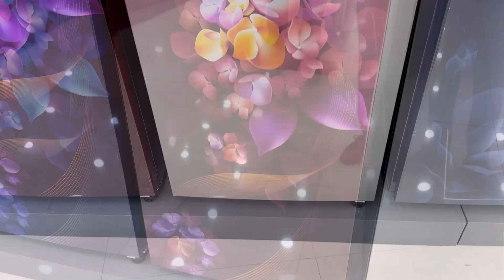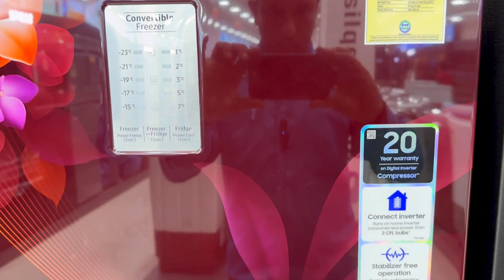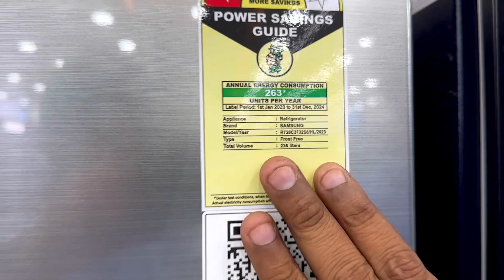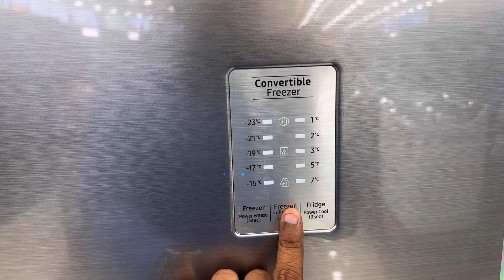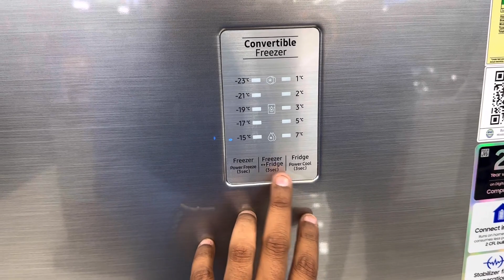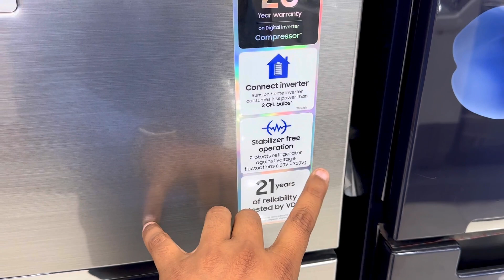Samsung 236 Liter Convertible Refrigerator | Demo And Review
Purchase Link - 236 Liter 2 Star Silver
236 Liter 3 Star Silver
236 Liter 3 Star Black
236 Liter 2 Star Curd Maestro
Today we are discussing about Samsung's latest 236 liter convertible refrigerator with 2 star and 3 star rating and different colours. so for complete details watch the complete video and please subscribe our channel @AajKaDemo
samsung fridge
samsung refrigerator
samsung convertible refrigerator
samsung fridge temperature setting
samsung refrigerator temperature setting
samsung refrigerator double door
samsung fridge double door
refrigerator
samsung curd maestro refrigerator
samsung 3 in 1 convertible refrigerator
samsung double door fridge
samsung freeze
samsung 236 liter frost free double door refrigerator
best fridge 2023
samsung twin cooling refrigerator
samsung digital inverter refrigerator
samsung convertible fridge settings
samsung 236 litre refrigerator
samsung freezer temperature setting
convertible freezer samsung setting.
samsung twin cooling plus refrigerator
refrigerator buying guide 2023
convertible refrigerator
samsung double door refrigerator temperature setting
samsung 236 litre fridge
samsung freeze double door setting
samsung ka fridge
samsung refrigerator 2023 model
samsung 236 Liter 2 star frost free doub.
samsung 236 I frost free double doo.
best fridge
samsung fridge double door temper.
best refrigerator
best refrigerator under 30k
best fridge under 30k
double door refrigerator
Samsung convertible 3 in 1 refrigerator 2023
Samsung convertible 3 in 1 refrigerator
Samsung double door refrigerator
Samsung frost free refrigerator
New samsung 236 liter double door refrigerator
New Samsung 236 liter convertible 5 in 1 refrigerator
How to use samsung convertible refrigerator 2023
How to use samsung convertible refrigerator
How to use 3 convertible modes in samsung convertible refrigerator
Samsung convertible 3 in 1 refrigerator with twin cooling plus
Samsung twin cooling plus technology
Samsung convertible 3 in 1 refrigerator 2023 demo
Samsung convertible 3 in 1 refrigerator 2023 model
Samsung convertible refrigerator demo
Samsung convertible refrigerator 2023 model demo
Samsung rt28c series double door frost free refrigerator